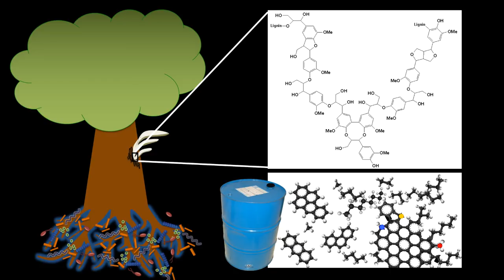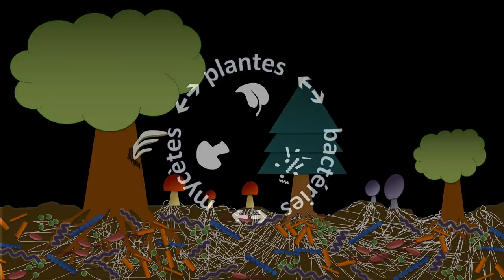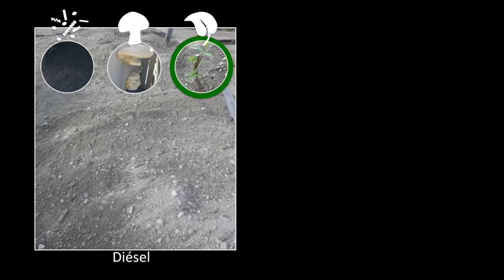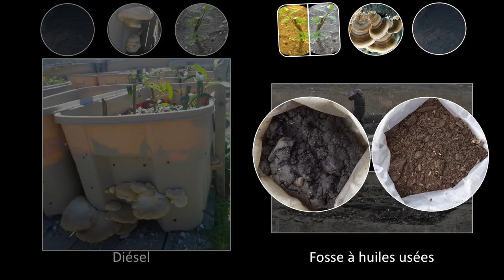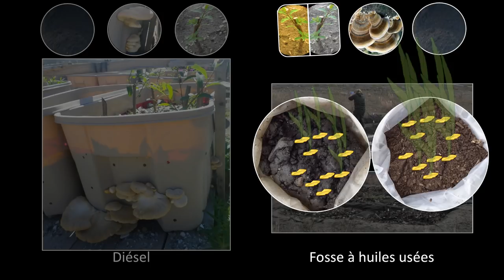Nettoyer les sols contaminés avec la biodiversité ? | Kawina Robichaud | TEDxQuébec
Plantes, champignons et bactéries ont des milliards d’années d’expérience en dégradation de contaminants. Et si nous nous inspirions de la nature pour régler nos problèmes de pollution? Voici l’exemple d’un projet qui met ce principe en œuvre au Yukon.

Biographie:
Après avoir travaillé dans plusieurs domaines, de l’agriculture urbaine à l’ornithologie ainsi que sur des sites contaminés en régions éloignées dans le nord, Kawina Robichaud a entreprit des études graduées afin de développer une approche écosystémique pour la bioremédiation de sols contaminés en milieu nordique. Le tout dans un cadre d’économie circulaire. Elle est présentement candidate au Doctorat en Sciences Biologiques à l’Université de Montréal. Kawina Robichaud a travaillé dans plusieurs domaines, de l’agriculture urbaine à l’ornithologie. Candidate au doctorat en Sciences Biologiques de l’Université de Montréal, elle expérimente au Yukon une approche écosystémique pour la bioremédiation de sols contaminés. This talk was given at a TEDx event using the TED conference format but independently organized by a local community.